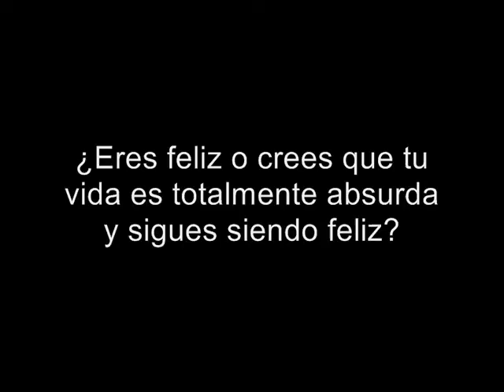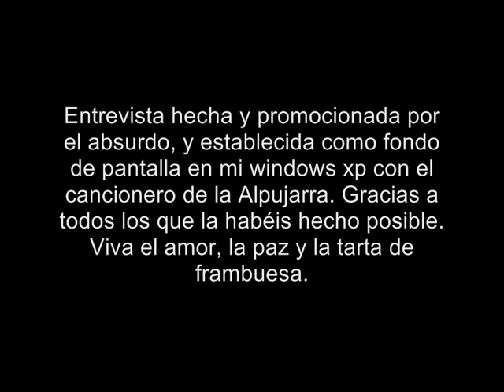Entrevista a Mariani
Entrevista promocionada y publicitada a bombo y platillo... respuestas con amor y sentimiento. Toda una declaración de principios...